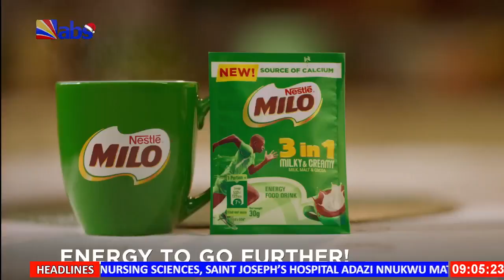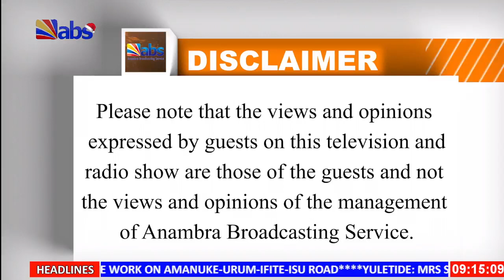Good Morning Anambra: A Green & Liveable Anambra: Housing And Real Estate Development To The Rescue